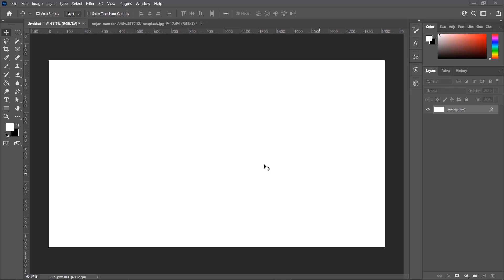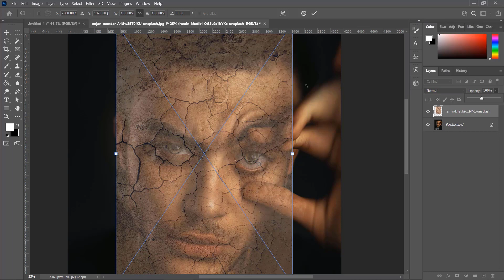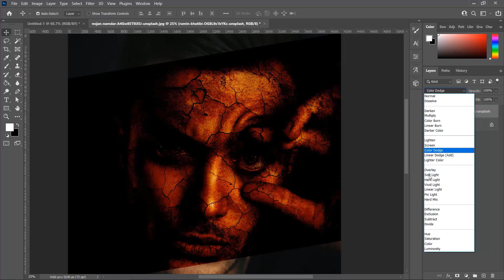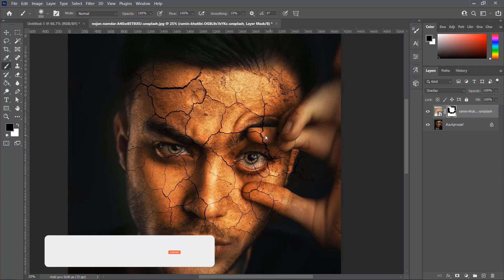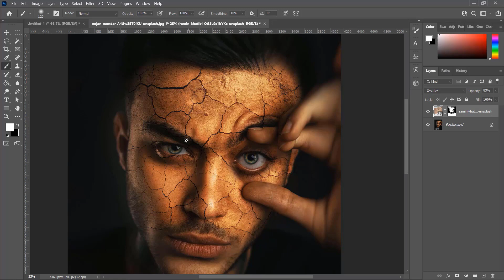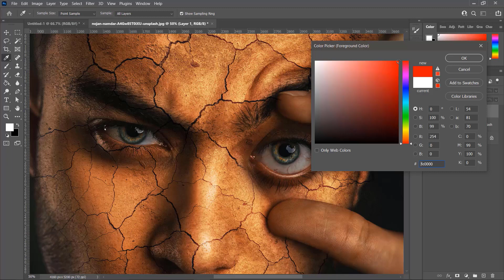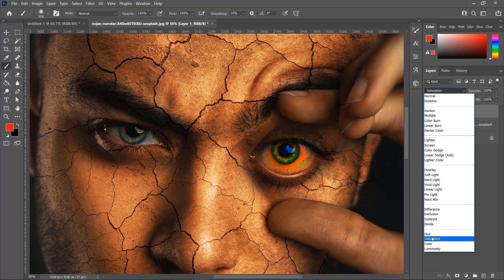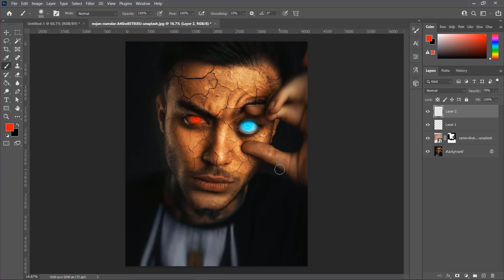Creative Manipulation Idea In Photoshop || Manipulation Bangla Tutorial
📌গ্রাফিক্স ডিজাইন এর পরিপূর্ণ টিউটোরিয়াল এর ২১ তম পর্বে আপনাকে স্বাগতম.

আজকের এই ভিডিও তে গ্রাফিক্স ডিজাইন এর যে গুরুত্বপূর্ণ একটি জিনিষ শেখানো হবে তা হল কীভাবে আপনি সুন্দর কিছু  ইফেক্ট এর মাধ্যমে এবং দুইটি ছবির কম্বিনেশন করে খুব সুন্দর একটা Manipulation তৈরি করতে পারেন ।

এবং এই কাজটা অনেক গুরুত্বপূর্ণ এবং এই কাজের মাধ্যমে আপনি খুব সহজেই যেকোনো image কে আরও সুন্দর ভাবে ফুটিয়ে তুলতে পারবেন। তাই আজকের ভিডিও টি properly দেখতে থাকুন এবং Properly Practice করতে থাকুন।।

তাই দয়া করে চ্যানেল টিকে Subscribe করবেন এবং পাসে থাকা bell icon টিকে Press করে রাখবেন এতে করে আপনি আমাদের ভিডিও সবার আগে পেয়ে যাবেন।তাই দেরি না করে এখনি subscribe করুন।

আপনি চাইলে আমাদের Community তে যোগ হতে পারেন। এতে করে আপনি সবসময় আমাদের পাশে থাকবেন আমরাও আপনার খুব
কাছে থাকবো। এছাড়াও আপনার যে কোন ধরনের সমস্যা নিয়ে আমাদের Facebook Group এ post করতে পারেন।

আমাদের পূর্বের ভিডিওগুলো দেখতে এখানে click করুন। এছাড়াও গ্রাফিক্স ডিজাইন এর একটা পূর্ণ Playlist পাবেন আমাদের channel এ

আমাদের চ্যানেল এর short ভিডিও তে দেখতে এখানে click করুন

আপনার সাফল্যই আমরা খুশি।তাই বেশি বেশি practice করুন এবং গ্রাফিক্স ডিজাইন শিখে ক্যারিয়ার গড়ুন।

So please see the graphics design bangla tutorial part-21  with manipulation in Photoshop.
Thanks all again